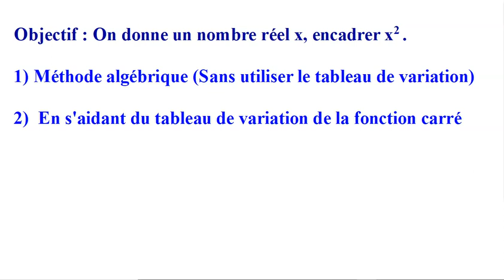Fonction carré - Encadrer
Utiliser la fonction carrré pour encadrer  le carré de x sachant x